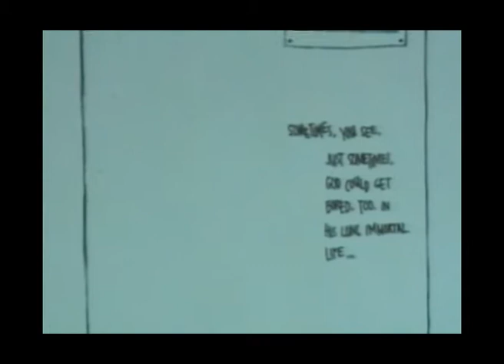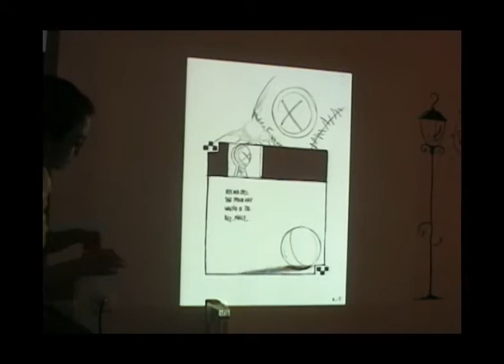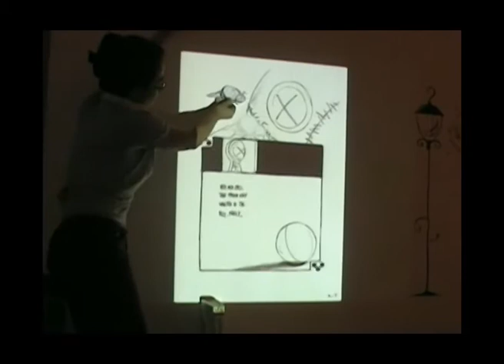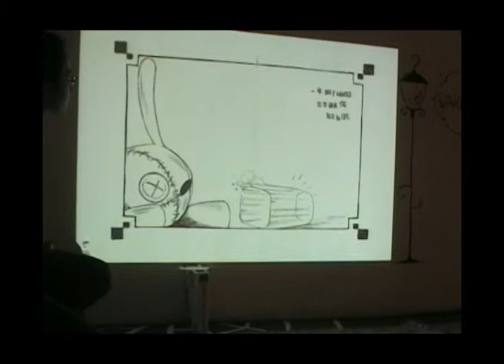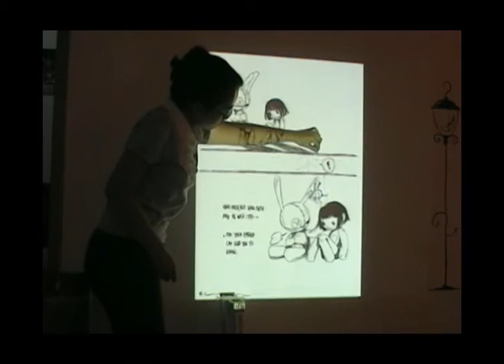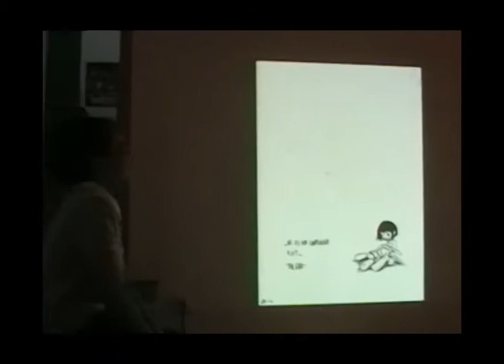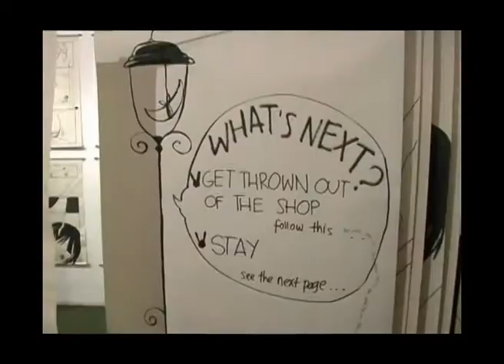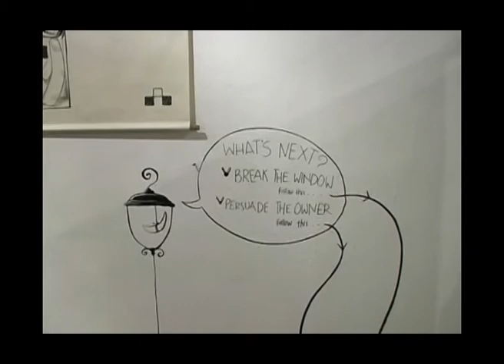The Trails of The Midnight Bunny - Ariela Kristantina - 2009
Pameran kali ini, the.trails.of.the.midnight.bunny, adalah pameran tunggalnya yang pertama. Seluruh ruangan akan diisi dengan ‘gambar-gambar egois’nya yang adalah satu kesatuan. Pengunjung harus mengikuti alur yang sudah dibangun untuk memahami ceritanya. Jangan salah sangka dulu, Rie tidak memaksa pengunjung untuk mengikuti semua yang diinginkannya.

Cerita yang dibuatnya memiliki beberapa pilihan akhiran. Seperti pertama kali Alice in Wonderland diterbitkan atau serial Choose Your Own Adventure, pengunjung diberikan kesempatan memilih kelanjutan cerita yang dibangun Rie. Seperti halnya kehidupan; manusia tidak diberikan pilihan untuk hidup atau tidak, namun bebas memilih jalan yang ingin ditempuhnya.

Tema yang diangkat Rie dalam komiknya adalah perihal jejak-jejak dalam kehidupan. Kalau ia menjuduli pernyataannya Manusia//Jejak, itu karena pesan dibalik semua komik bertokoh boneka kelinci ini ditujukan bagi publik penikmat karyanya ?manusia; dan ia pun berkisah berdasarkan pengetahuan, dan pengalaman hidupnya. (teks Grace Samboh)